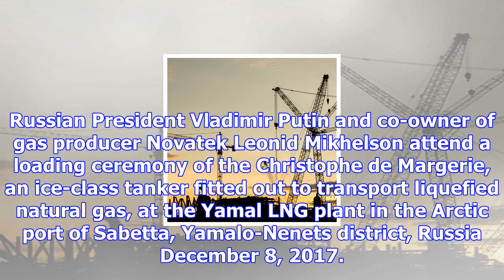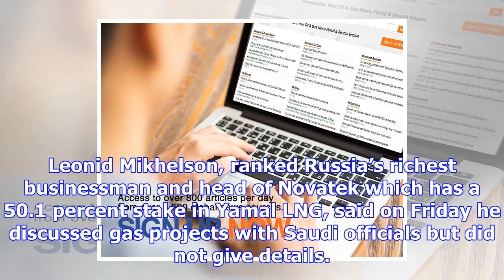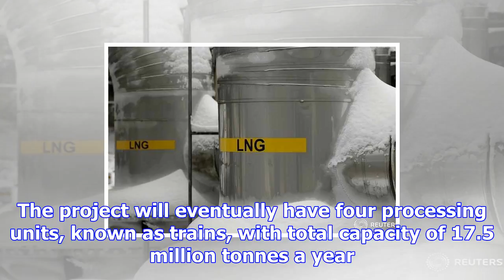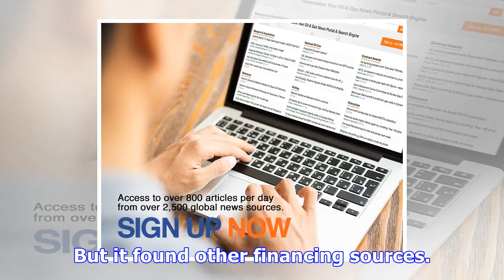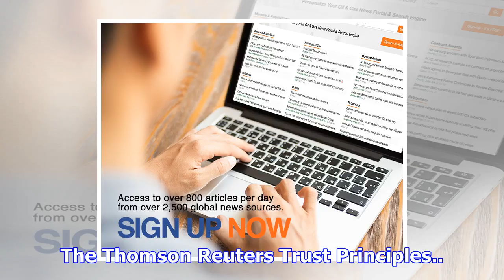Russia offers to sell gas to saudi arabia from yamal lng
SABETTA, Russia (Reuters) - President Vladimir Putin said on Friday that Russia was ready to sell ga...